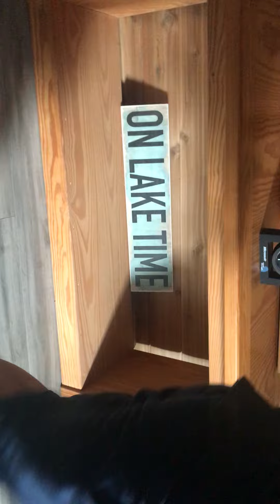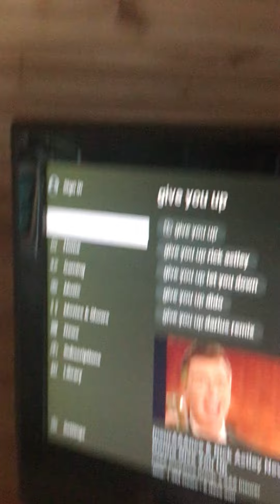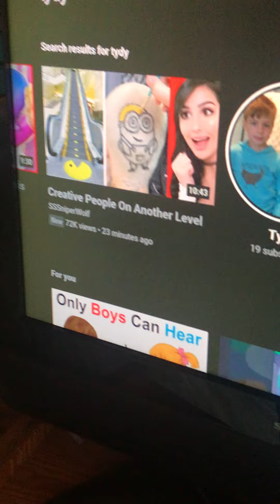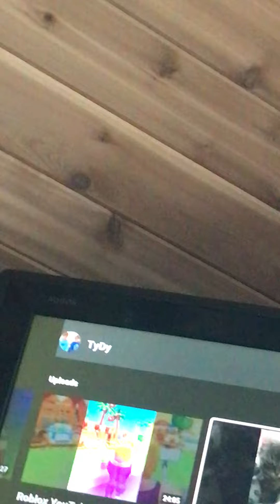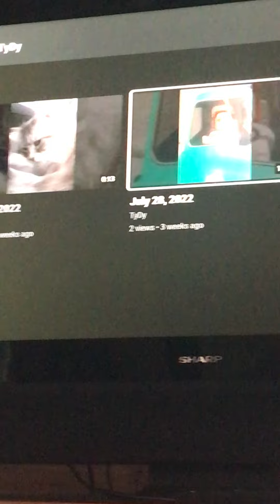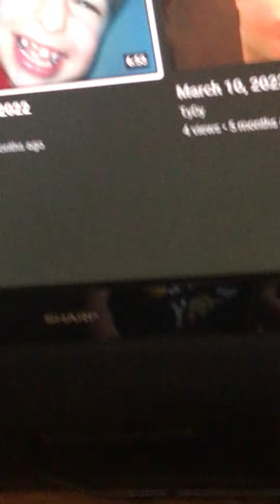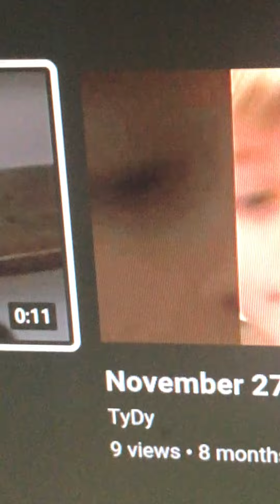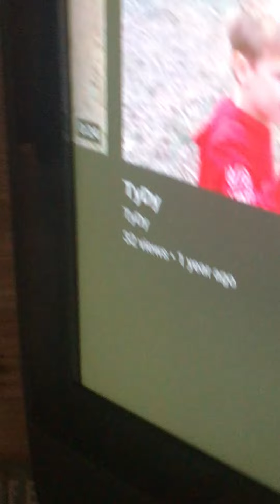Funny. Reaction￼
My bOther￼ Peed in His pants￼